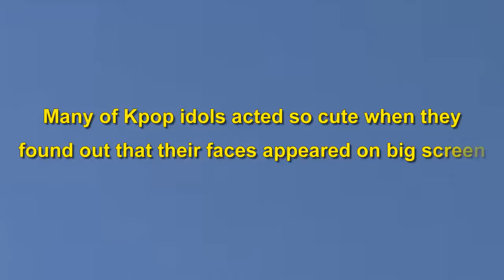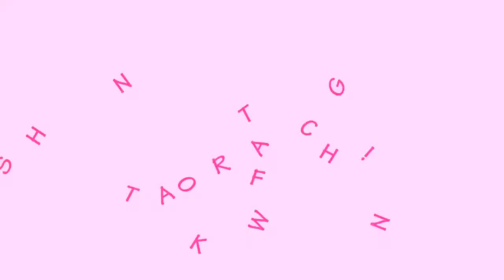What Kpop idols do if they get caught on camera CUTE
[Korea Commercial Funny Korean Commercials Korean Ad 韓國廣告 韓国のテレビCM 廣告 テレビCM]